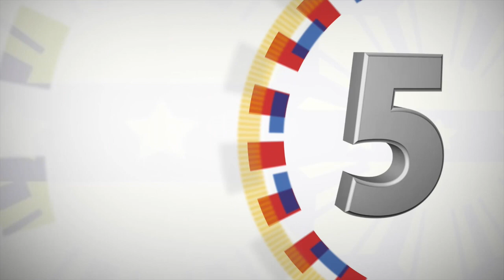Ceremonial Distribution of CLOA to Agrarian Reform Beneficiaries of Region XII 06/13/2019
Barangay Lagao, General Santos City